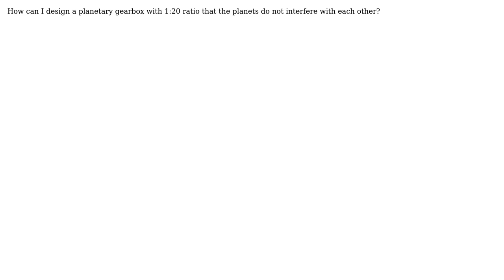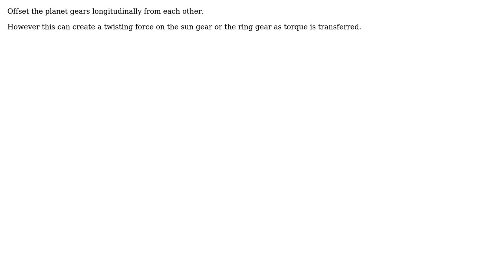Engineering: How can I design a planetary gearbox?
With thanks & praise to God, and with thanks to the many people who have made this project possible! | Content (except music & images) licensed under CC BY-SA | Music | Images & others | With thanks to user ratchet freak user nader user Mahendra Gunawardena and the Stack Exchange Network Trademarks are property of their respective owners. You are responsible for your own actions.